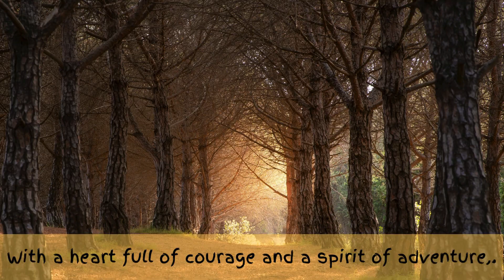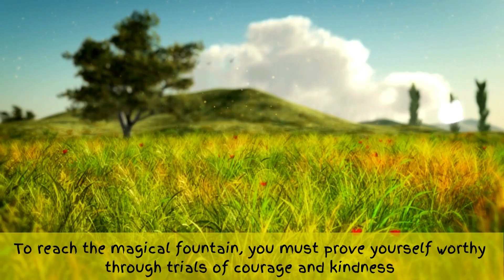Anaya's Adventure Journey |Fairy Tales And Bedtime Stories For Kids In English |Moral Stories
Anaya's Adventure  Journey |Fairy Tales And Bedtime Stories For Kids In English |Moral Stories|Short Story Small Fairy Tales Folktales and Fables in English 2024
Embark on an interactive reading journey through small fairy tales in English, as Anaya's Enchanted Adventure combines elements of fairy tales, folktales, and fables, weaving a captivating tale of courage and kindness for young readers.

Destiny's Dilemma: The Tale of the Three Fishes |Kids Stories in English |Moral Story |Bedtime Story

Learn Colors For Kids | What Color Is It? | Educational Video For Babies & Toddlers To Learn Colors

Get our Course Transform Your Child into an Amazing Reader with Our Proven Formula::
Unlock Your Child's Reading Potential with Our Proven Formula! Discover the simple yet powerful method that empowers any parent to effortlessly teach their child to become an amazing reader. Say goodbye to struggles and hello to success! Dive into our transformative approach today